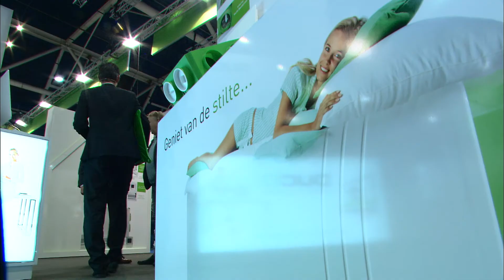Discover the future @ BATIBOUW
Duco brengt de toekomst van ventilatie naar Batibouw

Stoppen met roken, meer sporten, gezonder eten: we maken bij het nakende, nieuwe jaar allemaal wel goede voornemens - die veelal geen lang leven beschoren zijn - om gezonder te leven. Maar is dit alles wel voldoende? Of gaat gezond leven nog een stapje verder? Wat bijvoorbeeld met gezond wonen?